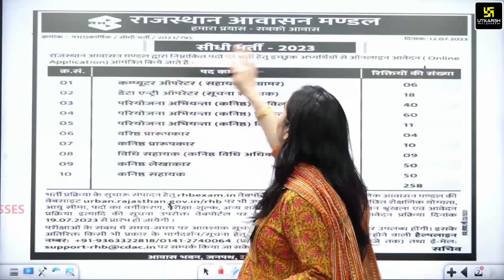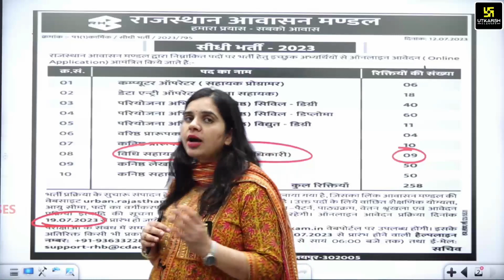New Vacancy for Law Students | Complete Details by Rekha Mam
Are you a law student looking for a new opportunity? Do you want to know all the details about the new vacancy for law students? Rekha Mam has the latest information about this vacancy, so be sure to check it out!